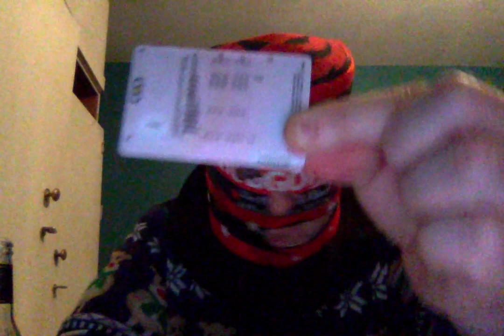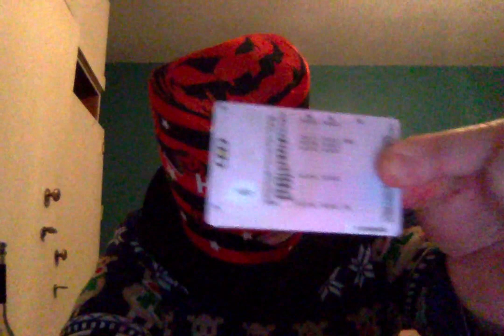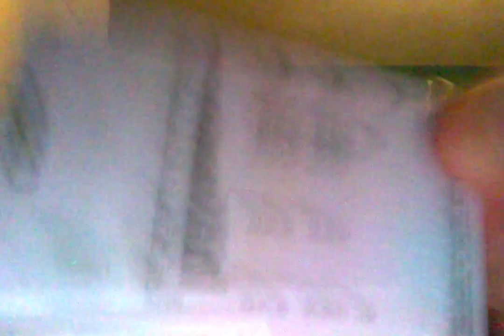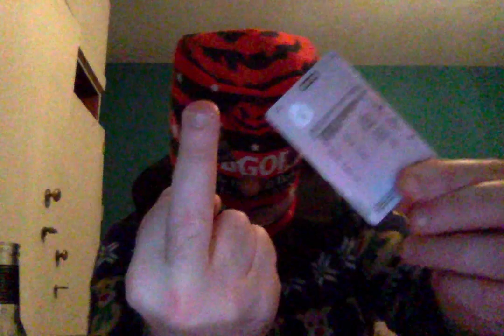seasideMARK is enjoying life get in